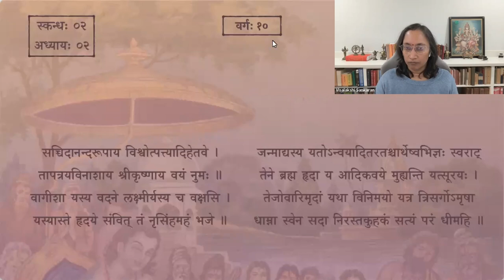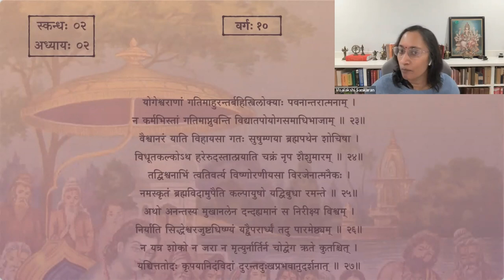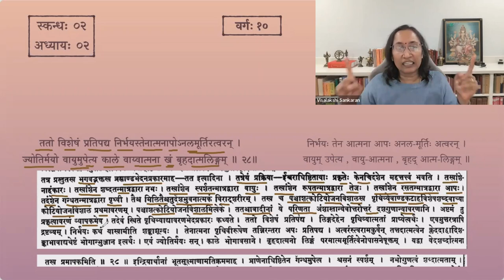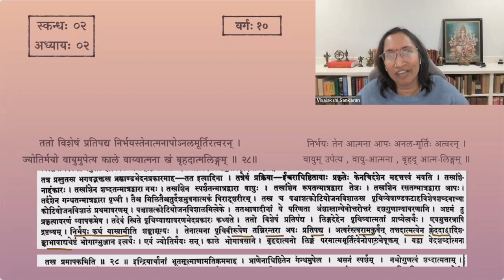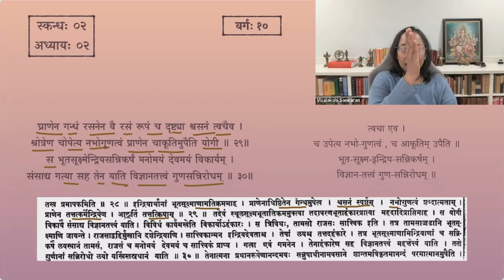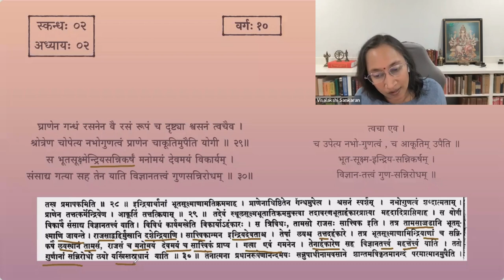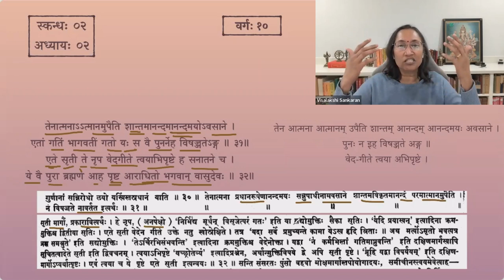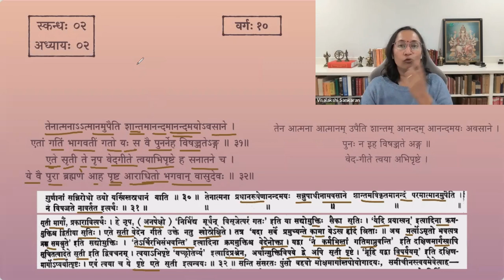श्रीमद्भागवतम् — भावार्थदीपिका — Skanda 02 — Chapter 2 — Session 10